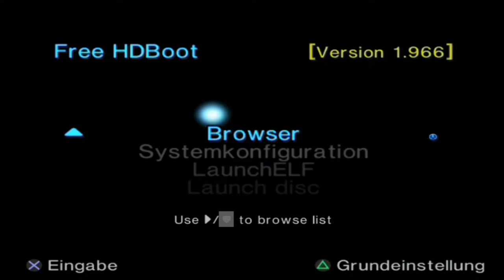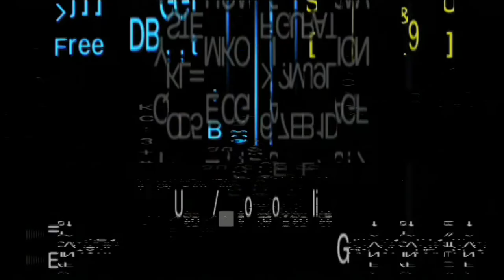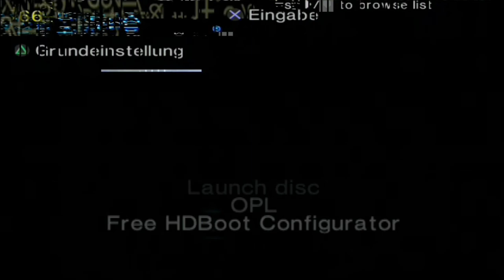Gl0tchKons0lE #9 | Heavy Menu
pasjüpapwlejqfd" poifcpnj ewihjp oqnjwpefpinp
circuit bendt Playstation 2 Gl0tchknos0le
Heavy Menu